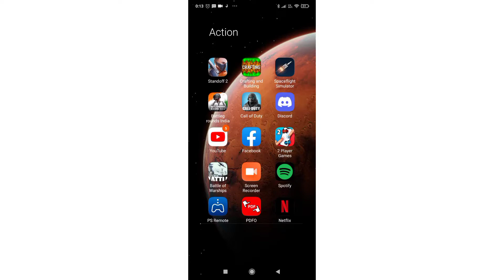How to call your friend a dumb*ss on discord....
Deion is a dumbass